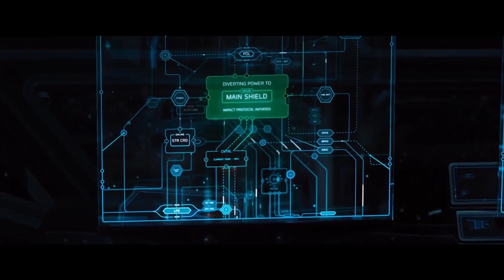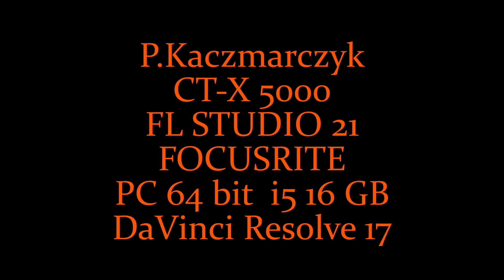Resurrection 2023 2